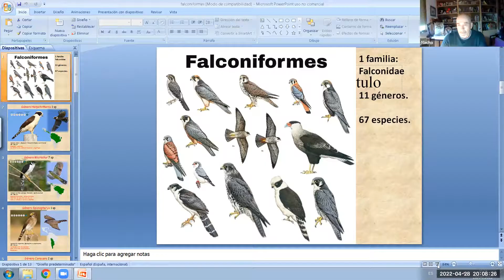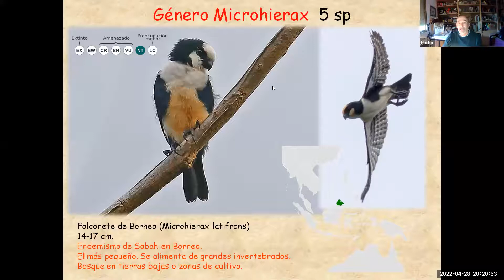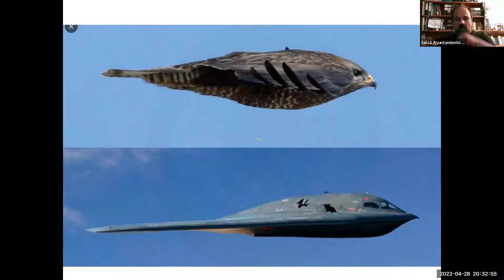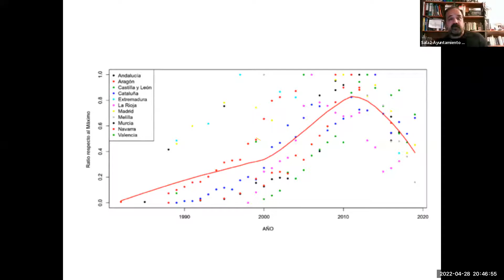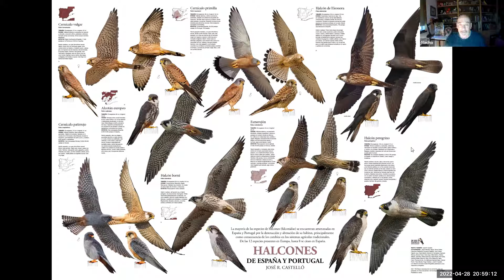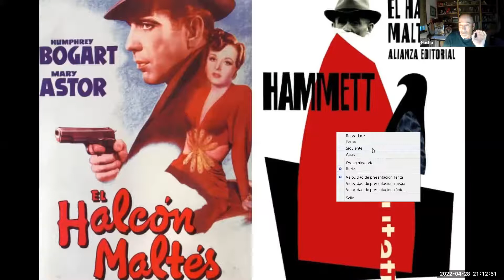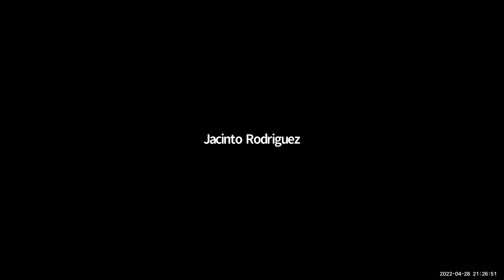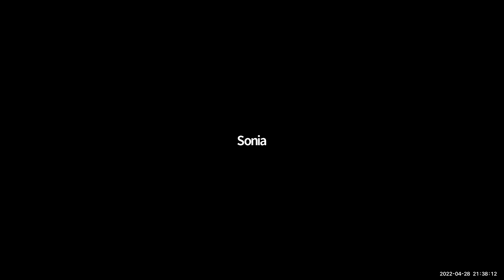Falconidae. Centro Medio Ambiental San Nicolás